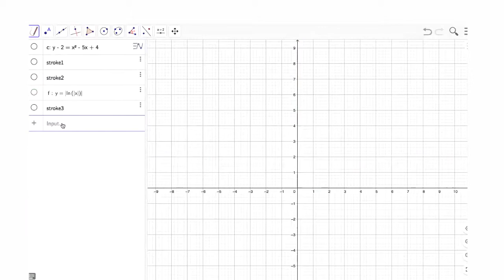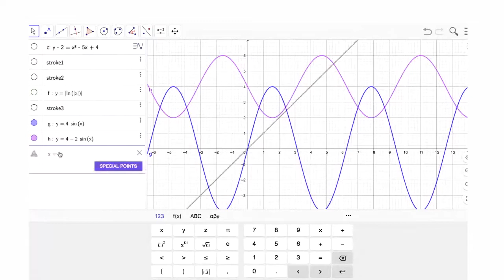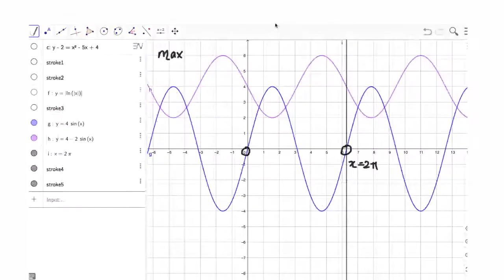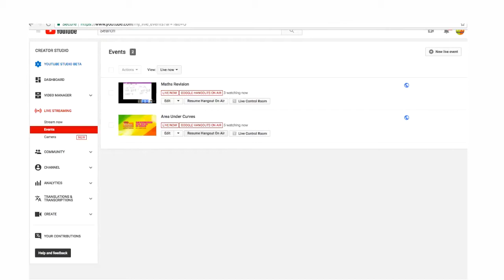Area Under Curves 6